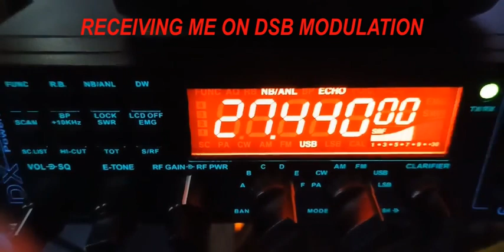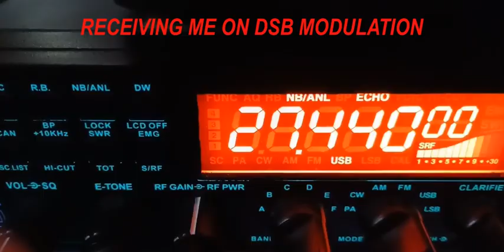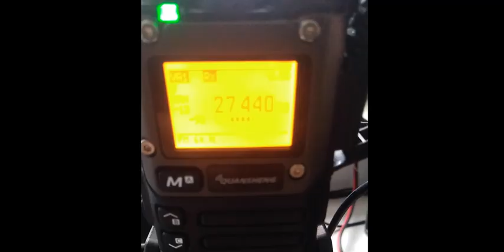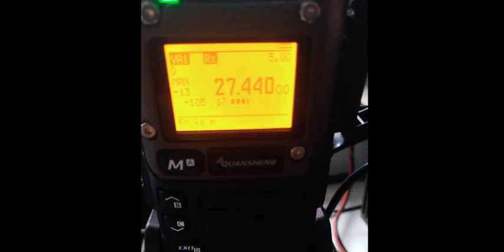Testing the Quansheng UV-K5 on 27Mhz 1000Km. Thanks to19EE076.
1. NO this modified radio doesn't emit unwanted harmonics.
2. Don't use this radio for TX on 27Mhz straight out of the box. See download link for mod.

TX power 4 watts into a Sirio Boomerang antenna.

Big thanks to Wander Lúcio @WanderLucioGomes